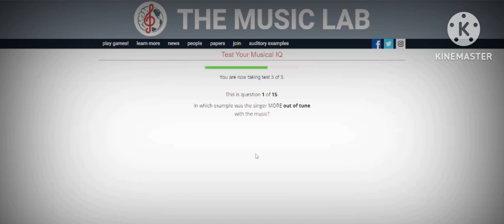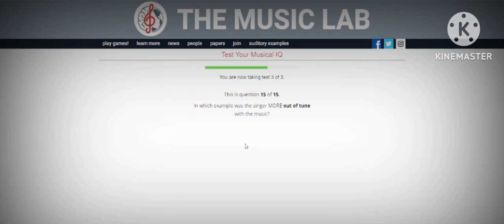Halonator musical 120 IQ - whats my IQ EQ | harvard university yale the music labs 2019 bell curve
beat alignment choose the most on the tune (15)
rythmic perception which is once of different from the third piano (11)
melodies alignment were you choose out of tune from the music (15)
max score 150 IQ SAT 1490